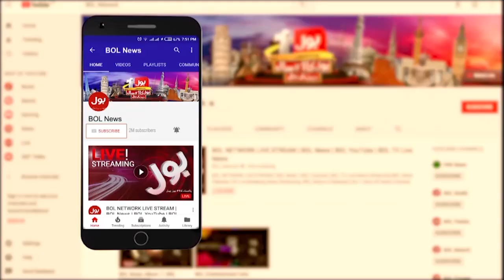Imran Khan Case Updates | Election Commission of Pakistan | Breaking News